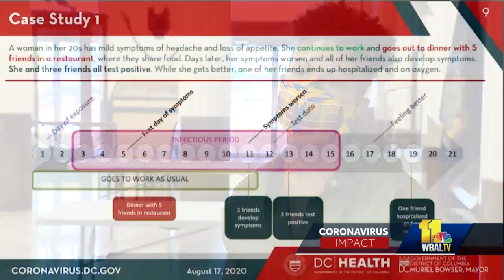Leaders seek contact-tracing data in effort to combat coronavirus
Some local officials are pushing the governor to release more data about coronavirus hot spots. A letter obtained by the 11 News I-Team spells out the kind of data officials are seeking in order to make decisions about reopening and going back to school.